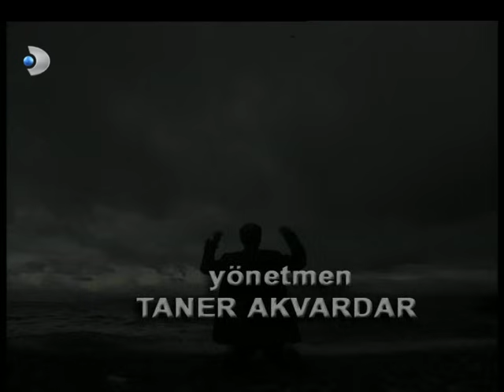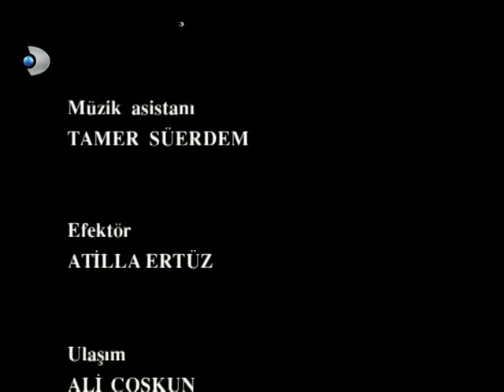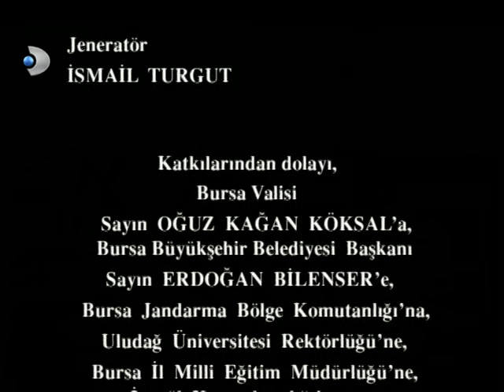Kınalı Kar 53. Bölüm - Full Bölüm